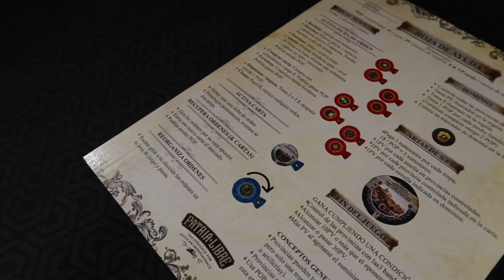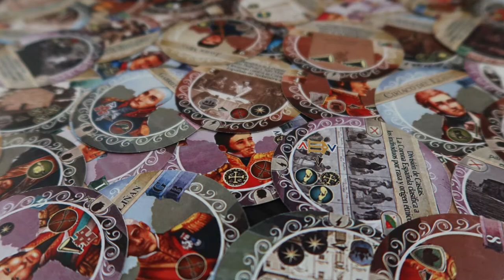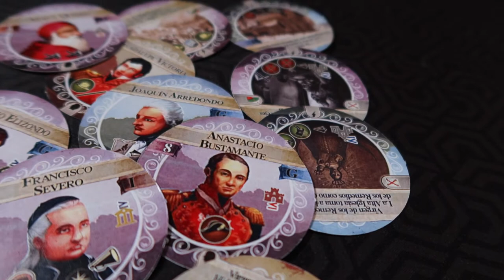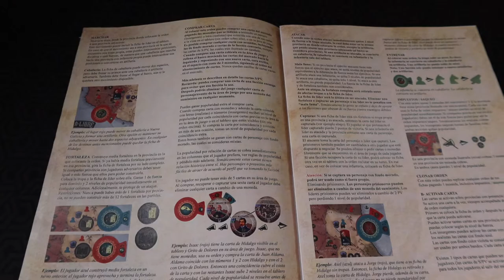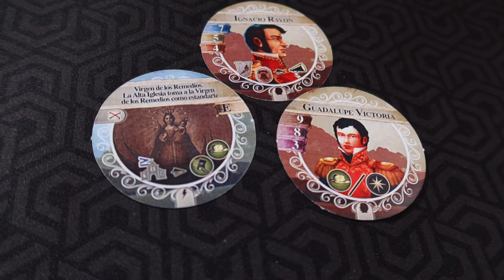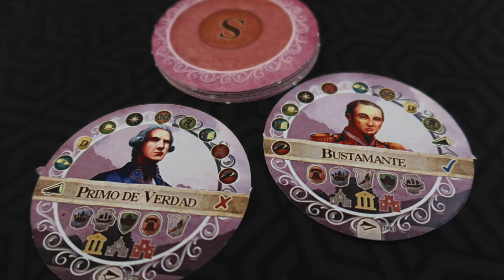Patria Libre ¿Qué ha cambiado?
Josh echa un vistazo a los cambios que ha sufrido Patria Libre para esta nueva campaña de Kickstarter.
Patria Libre es un juego de 1-4 jugadores diseñado por Saúl Sánchez y publicado por Malinche Games en donde reviviremos la independencia de México.

00:00 Intro
00:09 ¿Segunda oportunidad?
01:04 Hoja de ayuda
01:29 Arte
02:10 Ciclado de cartas
02:44 Nuevo modo para 3 jugadores
04:57 Péndulo
06:20 Manual
07:00 Iconografía
07:23 Componentes y monedas
07:47 Modo solitario
08:56 ¿Qué pienso?
09:53 Apoya a Patria Libre
10:06 Expansión Napoleonica
10:18 Despedida